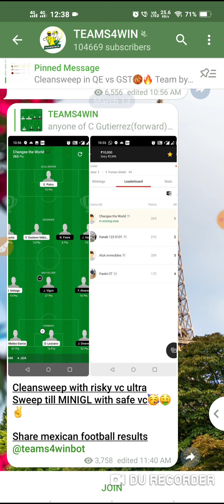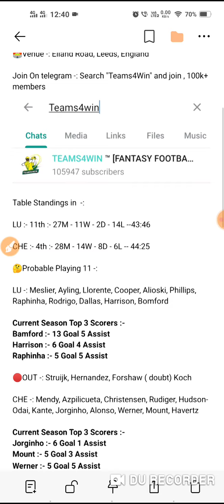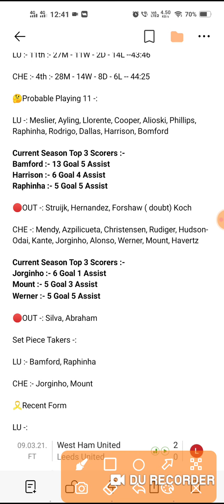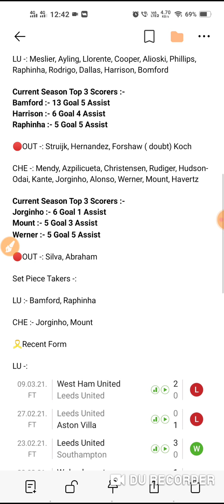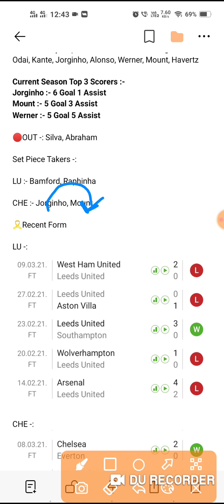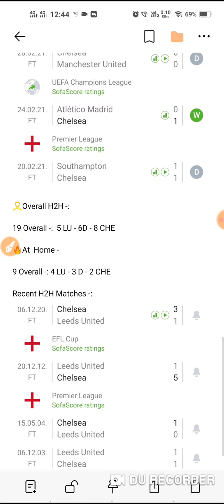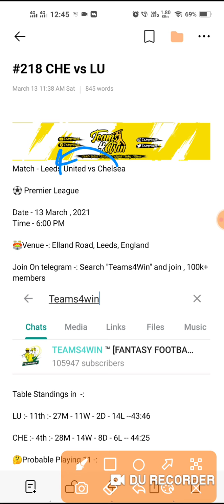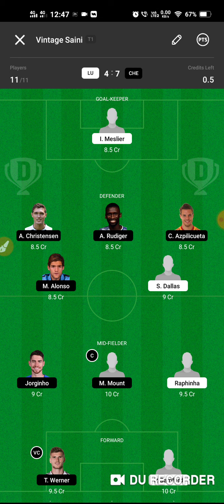LU vs CHE Dream 11 Football Team | Leeds United vs Chelsea | Premier League | Dream 11 SL & GL Teams